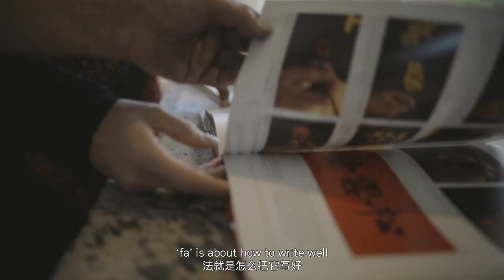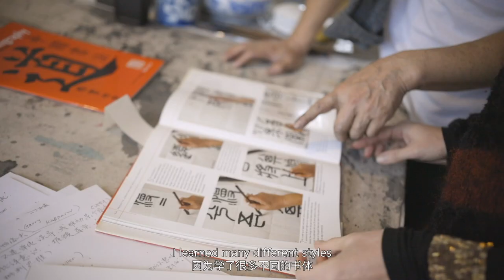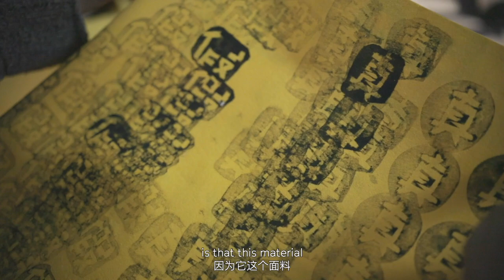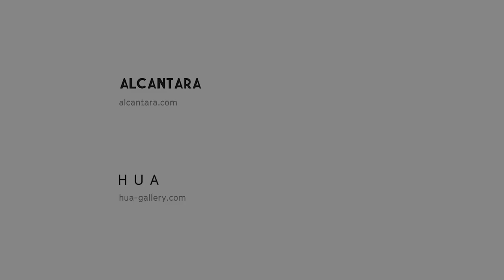OUT OF THE BLUE_La Mostra | Qu Lei Lei Interview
In conversation with QU LEI LEI

OUT OF THE BLUE - A CALLIGRAPHIC JOURNEY THROUGH ALCANTARA
Curated by Dagmar Carnevale Lavezzoli and Katie Hill

QIN FENG
QU LEI LEI
SUN XUN
MAO LIZI
ZHANG CHUN HONG
WANG HUANGSHENG

9 September 2020 – 11 October 2020
Apartment of the Princes
Royal Palace, Milan

The exhibition, curated by Dagmar Carnevale Lavezzoli and Katie Hill, is featured in the programme of the Milan Art Week 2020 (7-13 september 2020) and confirms Alcantara’s ongoing interest in the most advanced forms of contemporary creativity in fact marks a new stage in a cycle of works that since 2015 has explored the qualities of Alcantara® as a material for art and design, transforming various spaces of the  Palazzo Reale in Milan into gateways to exhibition proposals of the most unusual kind, both in terms of contents and means of fruition.

With this project, the company that produces and markets Alcantara® worldwide continues this original form of research and development, once again opening up to both established  and emerging creatives and collaborating with them on the creation of original works.

Opening times
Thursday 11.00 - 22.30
Friday, Saturday and Sunday 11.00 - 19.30

Last admission one hour before closing time
Closed on Monday, Tuesday and Wednesday.
FREE ENTRANCE
Admission by booking only – for all visitors.